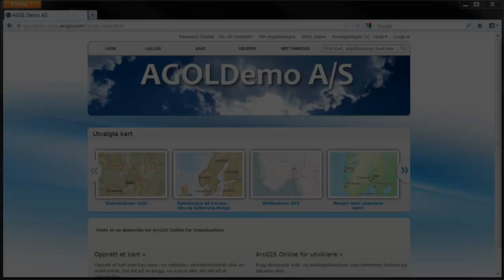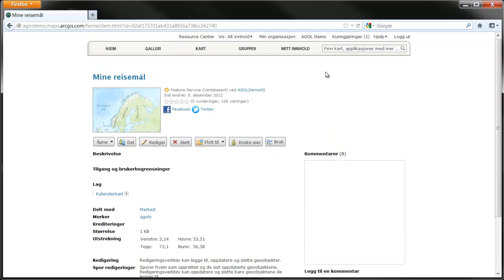ArcGIS Online - Hvordan redigere kart i ArcGIS Online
Denne videoen beskriver hvordan du lett kan redigere kart i ArcGIS Online